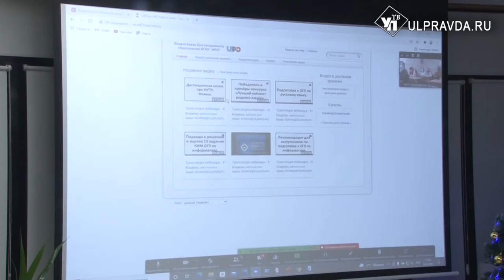На родительское собрание приехали МЧС и полиции. Обсуждали ЕГЭ-2022 и не только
Школьные каникулы пройдут с 31 декабря по 9 января. В преддверии праздников в модельной библиотеке «Содружество» провели традиционное родительское собрание «Экспертное мнение».